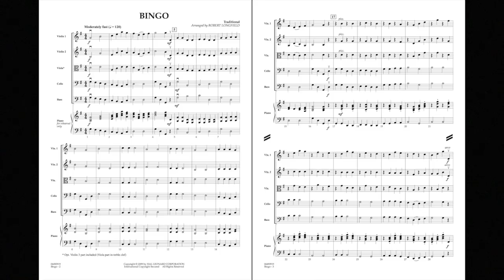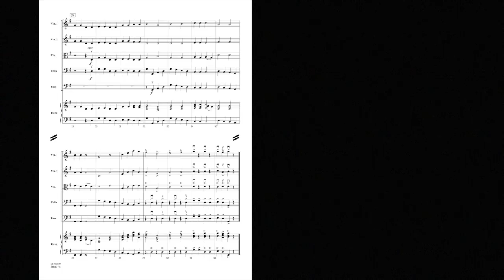Bingo arranged by Robert Longfield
Carefully written for developing players, this traditional folk tune offers the opportunity to teach several rhythmic combinations of quarter and half notes and rests. A solid grade 1 teaching piece.
HL04490918
HL04490919